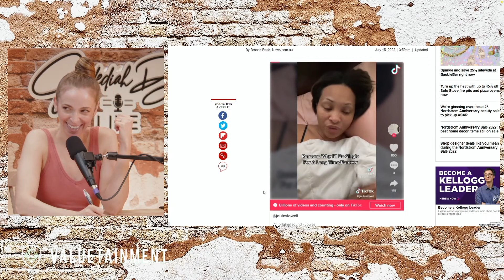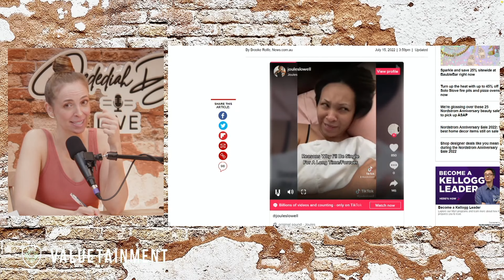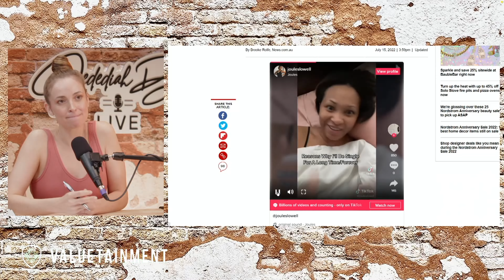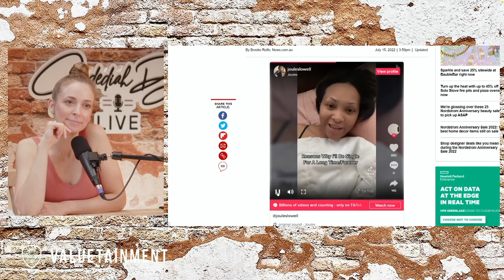Has The 'Manosphere' Ruined Dating?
Jedediah Bila Live Episode 19. In this short clip,  @Jedediah Bila LIVE  discusses whether or not the 'manosphere' has ruined dating.